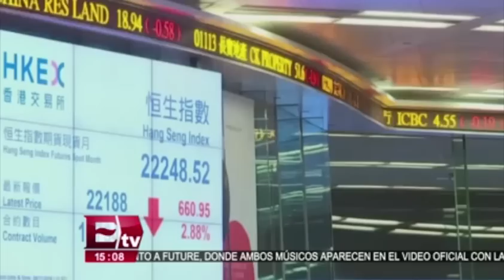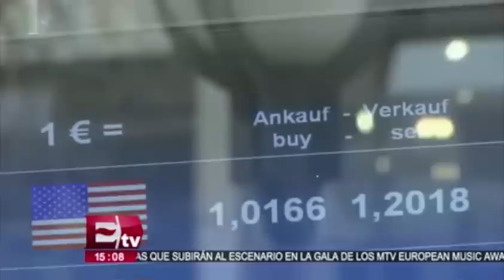Mercados de todo el mundo reaccionan ante el triunfo de Donald Trump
Tras el triunfo de Donald Trump, mercados de todo el mundo reaccionaron; en Japón cayó muy fuerte el mercado.

09 de noviembre 2016